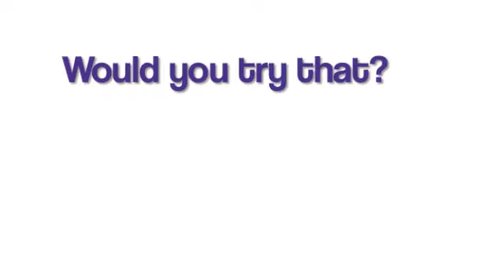Stupid Idiots Jump Through Frozen Lake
this is a video about 3 stupid guys who jump through a frozen lake in canada Ontario in Orilia. After a hot hot sauna bath we go right through the ice.